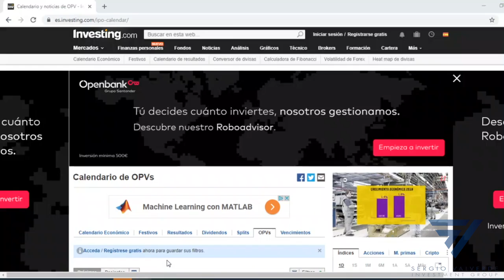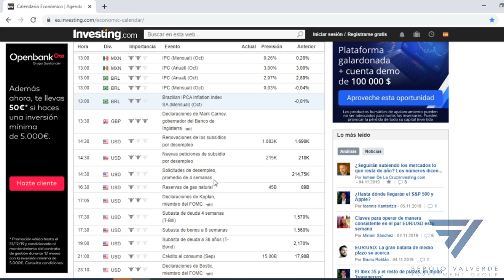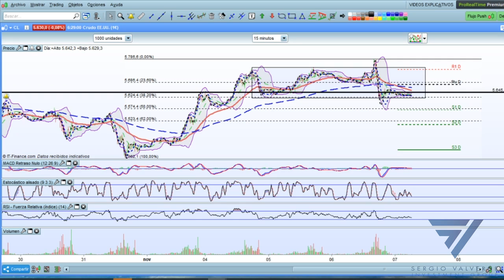Ideas de daytrading. Operativa con los mercados sobrecomprados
En este video te muestro cuales son mis ideas e hipótesis de inversión para hacer daytrading en índices, materias primas y divisas.

Recuerda que cuando veas el video, el timing ha podido pasar, la cuestión es que te acostumbres a pensar y visualizar posibles escenarios de inversión.